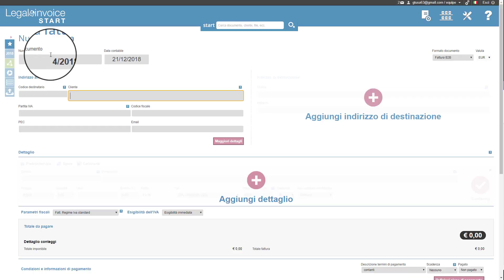La Fatturazione Elettronica semplice: scopri Legalinvoice START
Legalinvoice START è il servizio di Fatturazione Elettronica ideale per le Piccole imprese o Partite IVA che hanno bisogno di una piattaforma semplice e completa che permetta di gestire in maniera facile contabilità clienti e fatturazione elettronica ordinaria e semplificata.
Scopri come funziona la Fatturazione Elettronica con Legalinvoice.